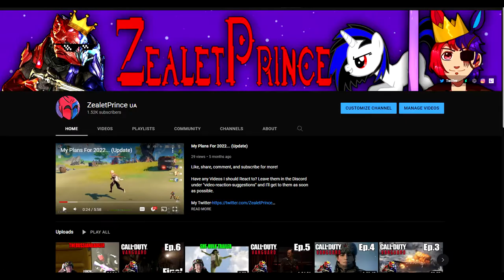ZealetPrince reacts to Goku VS Beerus - real life style - Unreal Engine | (Reaction #199)